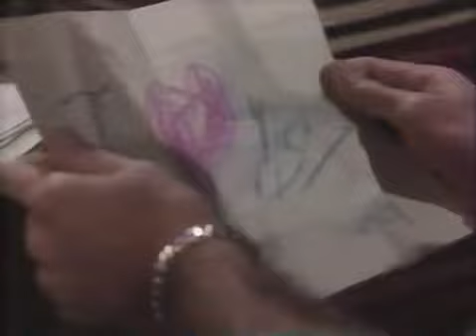Guiding Light August 23rd, 1993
Guiding Light Monday August 23rd, 1993